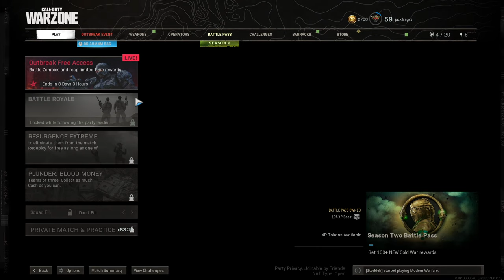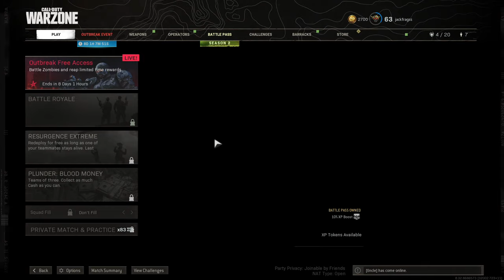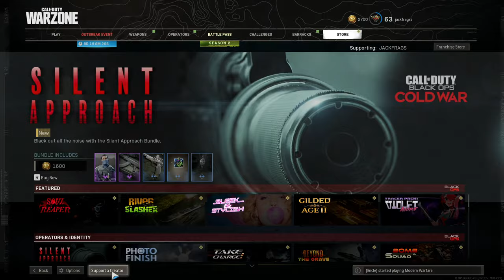Is the MAX Damage GRAU in COD Warzone still good?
Call of Duty Warzone META has changed MASSIVELY, but does the Grau still compete? Let's test! Use code JACKFRAGS in the COD Store.